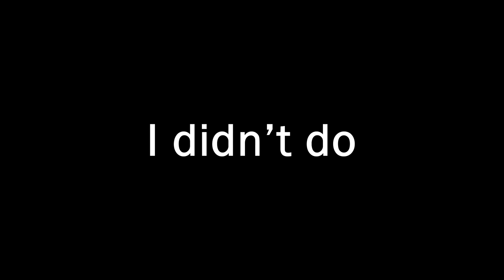Hate Me by Blue October Drum Cover [Sober Series #2]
[90]
This song details almost exactly the crushing weight of the guilt I bear regarding the sheer destruction I wrought during my drinking career, which was especially apparent within the first 30 days of my sobriety. It was a time of disillusionment. I had always known that I hurt people, but this new found clarity really made me see my behavior for what it was. I was inherently selfish. I continued drinking knowing I would continue to hurt people. The veil had been lifted.

Resources for sobriety:
Substance Abuse and Mental Health Services Administration (SAMHSA):
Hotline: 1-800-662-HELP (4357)